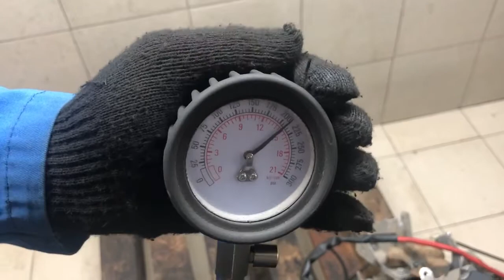Двигатель Peugeot NFU TU5JP4 для 408 2012 после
Описание двигателя Двигатель Peugeot NFU TU5JP4 для 408 2012
1.6Л. КОМПРЕССИЯ: 1Ц:15 2Ц:15 3Ц:15 4Ц:15 TU5JP4 ЕСТЬ ВИДЕО ЗАМЕРА ХОЛОДНОЙ КОМПРЕССИИ СОПРОВОДИТЕЛЬНЫЙ ПАКЕТ ДОКУМЕНТОВ 0135JY